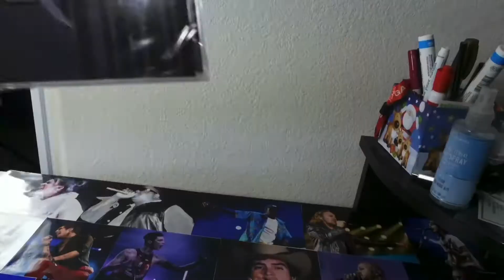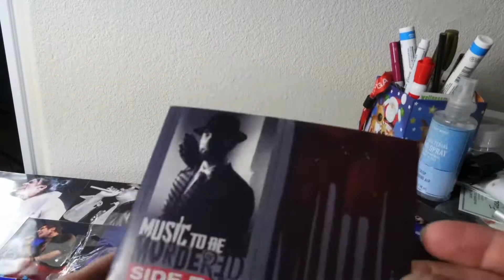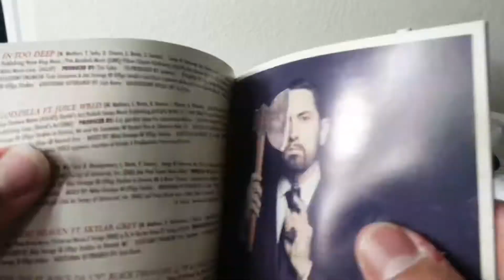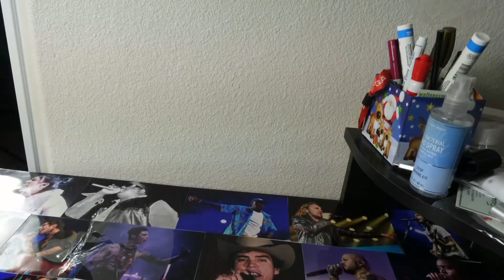Eminem Music To Be Murdered By: Side B Deluxe Edition UNBOXING 2021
iAMSpeedy Unboxes His New Album By Eminem: Music To Be Murdered By Deluxe Edition - Side B.

FOOTAGE FILMED ON SONY ZV-1.